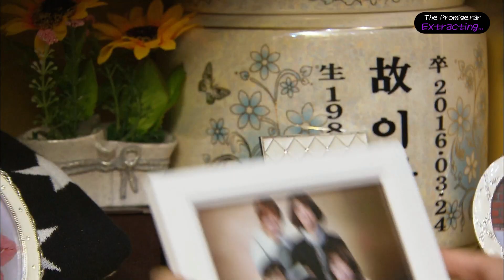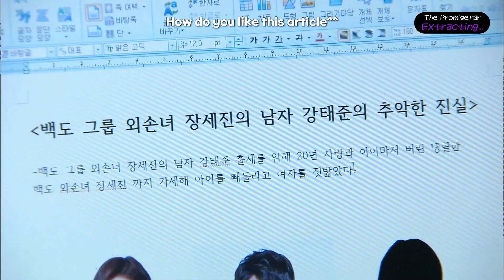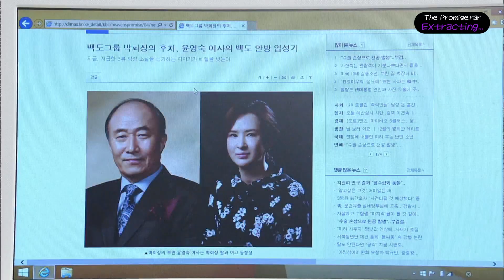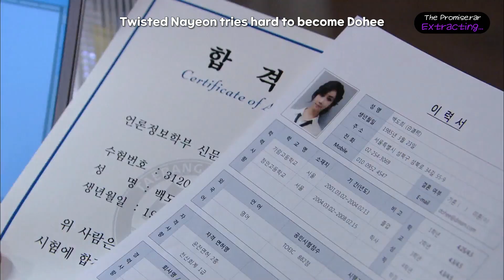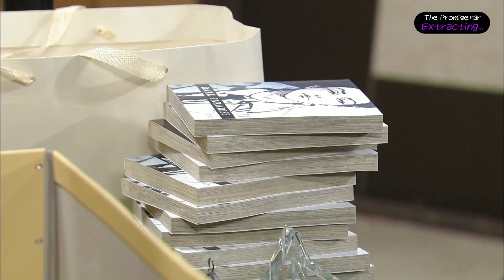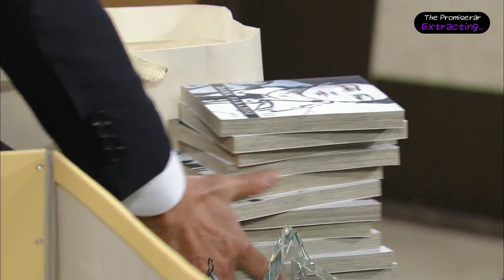[ The Promise 9 ] Dead Sister, Dead Daughter, and Rich Daughter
KBS Daily Drama
[The Promise 9]

Quick Peek
Ep.44-48 Combined